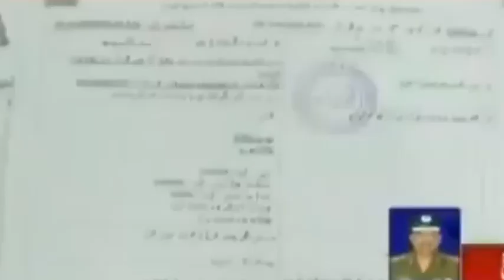لاہور خاتون کے ساتھ افسوسناک واقعہ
لاہور خاتون کے ساتھ پیش آنے والا افسوسناک واقعہ اور پنجاب پولیں کا کلچر۔